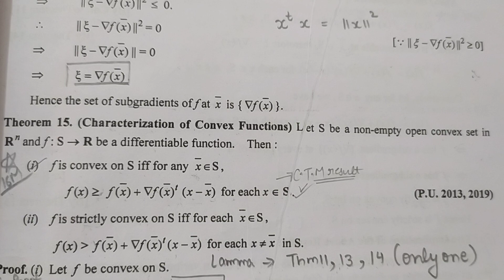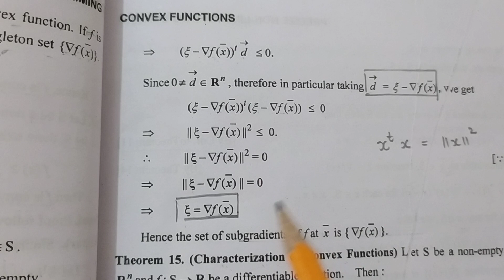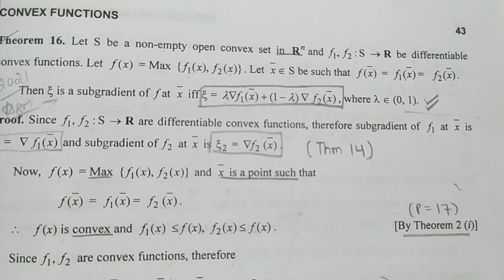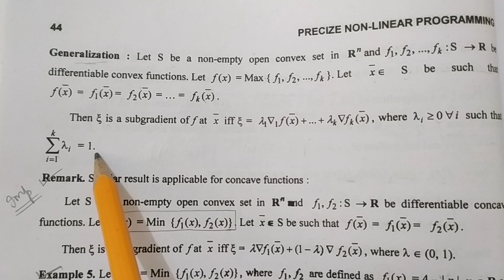44. Subgradient of f at x bar - Most Important Theorem - Complete Concept - Convex Function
Subgradient of f at x bar - Most Important Theorem - Complete Concept - Convex Function

➡️ Class : M.Sc.-ll Sem.lV, P.U.
➡️ Subject : Non - Linear Programming Problem
➡️ Chapter : 1
       " Convex Functions "
➡️ Topic Name : Chapter 1 "All Solved Theorems, Examples and Questions"